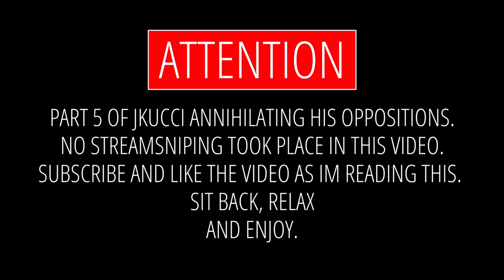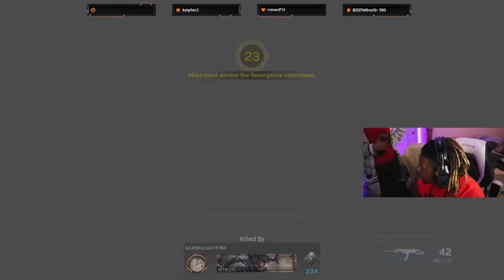JKucci vs Twitch Streamers (Both POV's) Killing TTVers Pt. 5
Tags (ignore):
movement, controller, modern warfare,call of duty modern warfare,
Modern Warfare Search and Destroy
movement cod
cod movement
cod aim
cod best aim
cod cheating

Related Goats (Check them out): Knight, Shoa, parallel tonyhawk, Strahfe BearPig, BabyDillster, Futives, Faze Booya, LuckyChamu, Exoghost, StephGlizzy, CxRobin, Movemental, Handler, Swagg, SeeK, Strahfe, Marathon, Klubo, Kxpture, Tctekk, exzachtt, Nahv, MuTeX, Aydan, JoeWo, Faze Nio, Biffle, DiazBiffle, Galex, Metaphor, TrueGameData, LuckyChamu, Huskerrs, and many more.